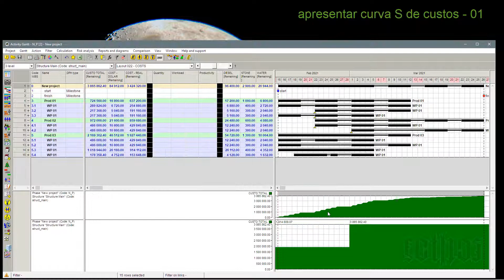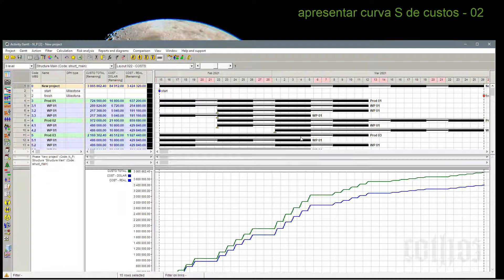spider flash2 005 33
-- descrição básica do video --

Desde 1997 a Ecthos CD vem desenvolvendo treinamentos e capacitação na área de engenharia e de gestão de projetos, sempre buscando inovações e técnicas que proporcionam aos profissionais um base solida de conhecimento e habilidade. Oferecendo seus cursos de capacitação com qualidade reconhecida pelo CONFEA e PMI; atuando dentro e fora do Brasil, a Ecthos disponibiliza capacitação gratuitas e com condições especiais para profissionais credenciados, com amplo grau de excelência promovendo aplicação em uma das melhores e mais completas ferramentas do mercado de gerenciamento de projeto.
O spider Project vem sendo utilizado com grande eficiência dentro de inúmeros projeto de grande escala em todo o globo terrestre desde o oriente até ocidente, uma ferramenta que se origina na segunda guerra mundial na Rússia com criptografia única e singular, O Spider Project apresenta uma complexidade e eficiência que não se ver em nenhuma outra ferramenta, podendo executar desde desenvolvimento de projetos até a finalização de análise de risco de forma integrada, com algoritmos de eficiência e Inteligência artificial integrada, possibilitando uma otimização de cálculos, cronogramas e muito mais.
Venha conhecer e aprender com Ecthos CD acesse nossos treinamentos e obtenha mais informações através dos Links disponíveis abaixo
Capacitação em Spider Project User
Analise Quantitativa de Risco Por Monte Carlo
Capacitação em Planejamento Líquido